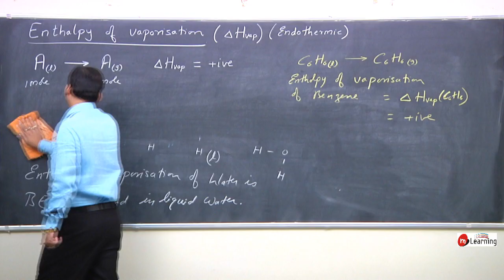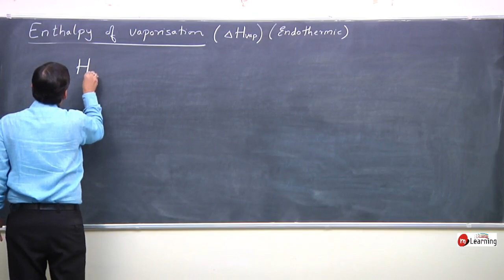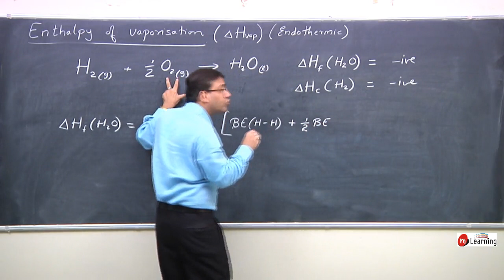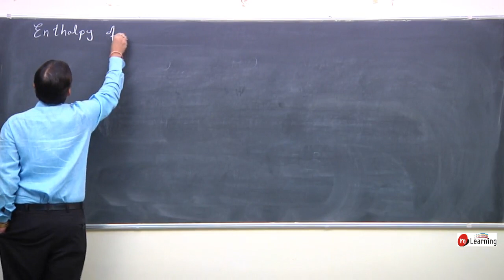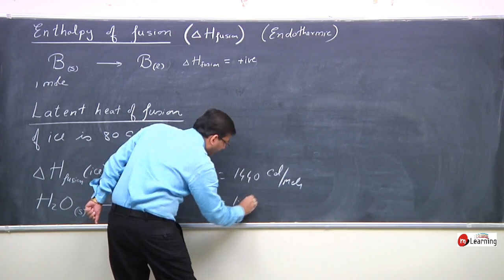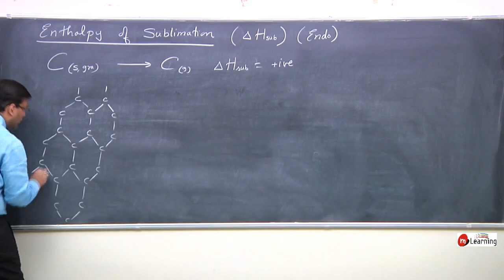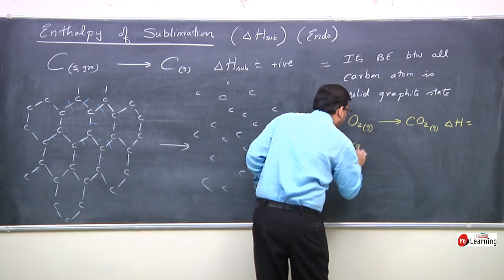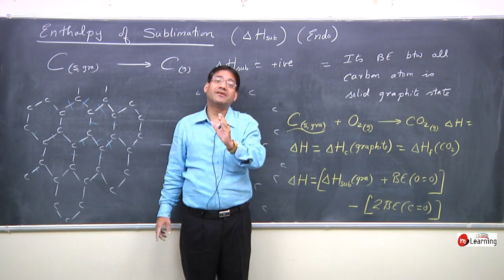ThermoChemistry & ThermoDynamics : Enthalpy of Vapourisation - 21 For Class 11th